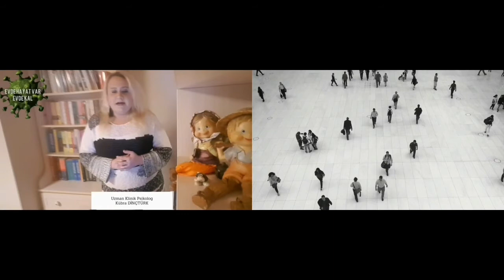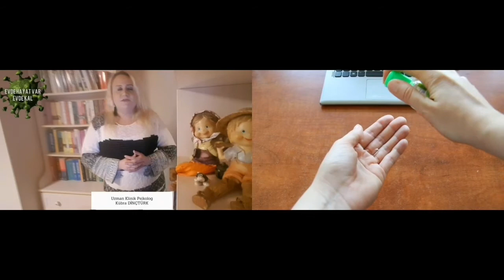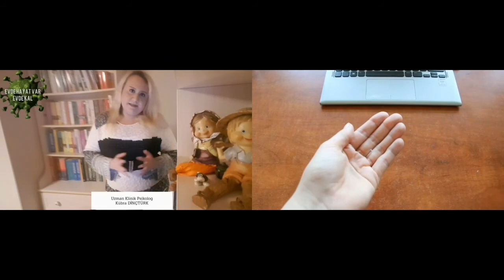Corona Virüs ve Stres Yönetimi | Uzm.Klinik.Psk.Kübra DİNÇTÜRK